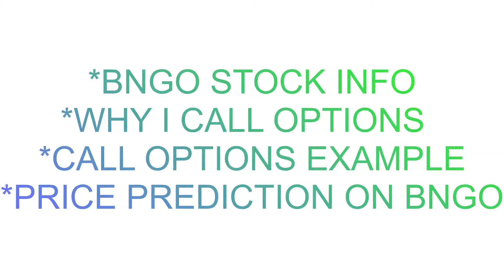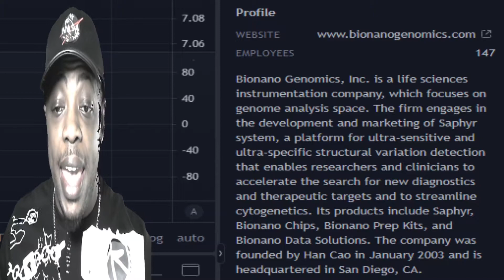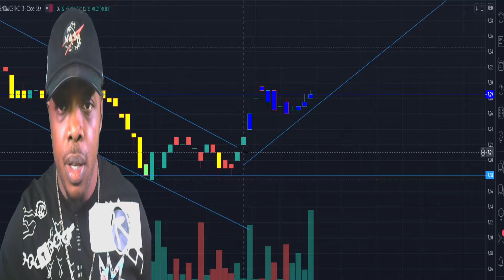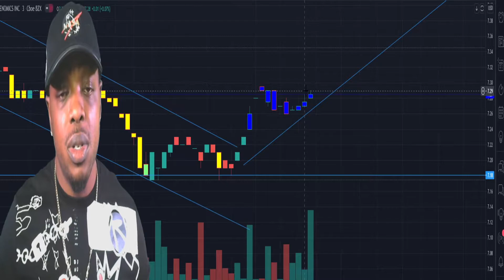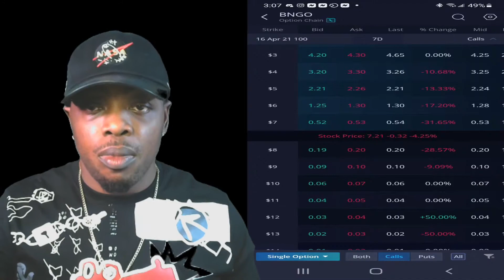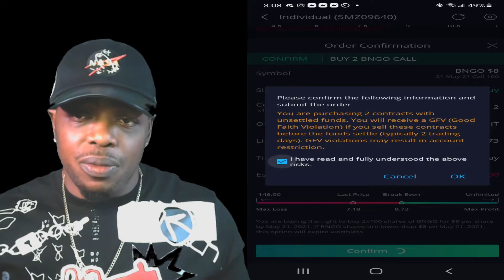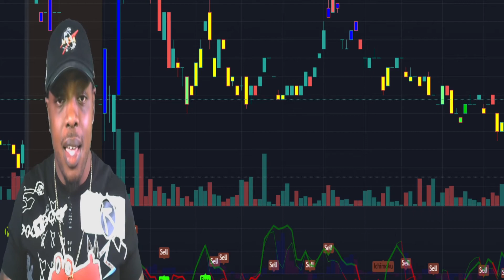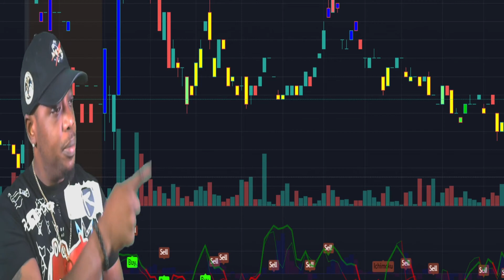BNGO Stock Call Options Explained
This video gives some call options explained on BNGO stock with some news and price predictions. BNGO stock has dropped last week and has hit a point where I placed some call options and explained what and why I did it. This is one of my options trading for the week in my 52 week challenge towards investing into the Stock market. Options trading is complexed and is very risky so Please do your research and practice before trading options.

Call or puts on this stock is high risk and is explained in this video. Stock news and information affects the options contract. It takes several videos of options trading for it to be fully explained to keep collecting profits in the stock market.

This is my update on my 10k investing Challenge with trading options. Trading options to reach 10k in my portfolio with some day trading and plenty of options. This is what I am doing and I share my mistakes and how to avoid them next time when trading options. Challenge yourself to become better than you are with investing. daytrading​ optionstrading​

Links Below
 I plan to Go Live at least 2 times a week to show my 52 Week Challenge Progress.

Want the Best Trading View to have an upper edge in the Market Then Download Tradingview Below